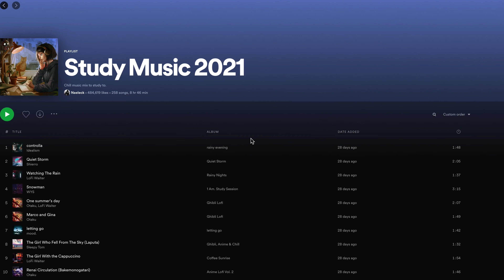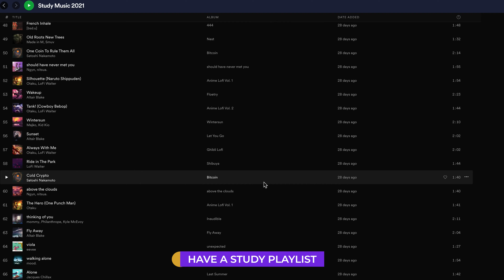11 Easy Productivity Tips For University/College Students FOR SUCCESS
MY FILMING EQUIPMENT:

📷 Camera: https